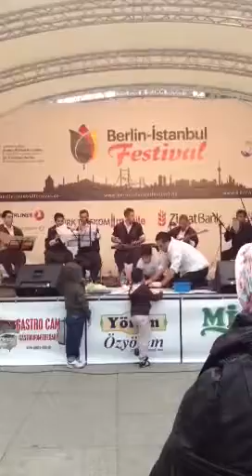Tolga Yilmaz 2013 Berlin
Tolga Yilmaz uzun Hava, Mükemmel Ses, Berlin Istanbul Festivali, Potsdamer Platz 2013,